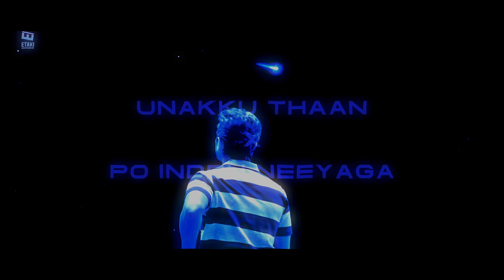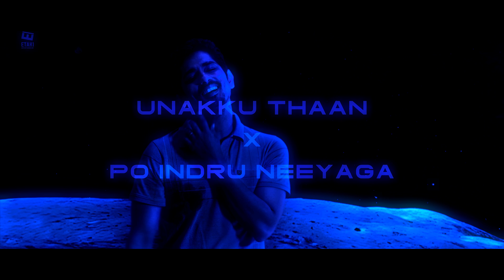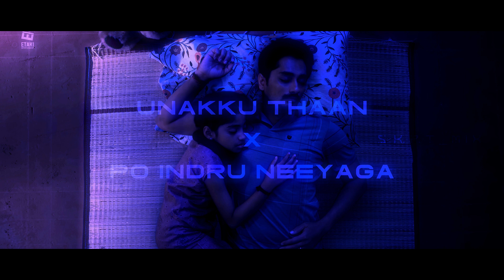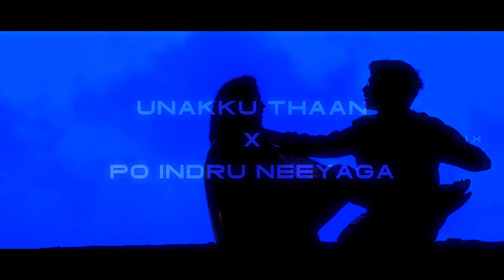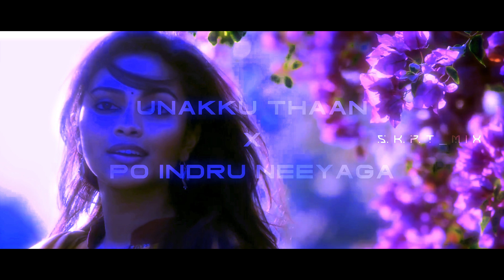unakku thaan x po indru neeyaga (lofi) || en parva unnodu |slowed & reverbed 😴 || andha aruvi pol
ᴜsᴇ 🎧 ғᴏʀ ʙᴇᴛᴛᴇʀ ᴇxᴘᴇʀɪᴇɴᴄᴇ ! »

▶ ᴛʜɪs ᴘʜᴏᴛᴏ / ᴀᴜᴅɪᴏ ɪs ɴᴏᴛ ᴏᴡɴᴇᴅ ʙʏ ᴏᴜʀsᴇʟᴠᴇs
▶ ᴛʜᴇ ᴄᴏᴘʏʀɪɢʜᴛ ᴄʀᴇᴅɪᴛ ɢᴏᴇs ᴛᴏ ʀᴇsᴘᴇᴄᴛɪᴠᴇ ᴏᴡɴᴇʀs
▶ ᴛʜɪs ᴠɪᴅᴇᴏ ɪs ɴᴏᴛ ᴜsᴇᴅ ғᴏʀ ɪʟʟᴇɢᴀʟ sʜᴀʀɪɴɢ / ᴘʀᴏғɪᴛ ᴍᴀᴋɪɴɢ
▶ ᴛʜɪs ᴠɪᴅᴇᴏ ɪs ᴘᴜʀᴇʟʏ ғᴀɴ-ᴍᴀᴅᴇ
▶ ɪғ ᴀɴʏ ᴘʀᴏʙʟᴇᴍ, ᴋɪɴᴅʟʏ ᴍᴇssᴀɢᴇ ᴜs ᴏɴ ɪɴsᴛᴀɢʀᴀᴍ & ᴛʜᴇ ᴠɪᴅᴇᴏ ᴡɪʟʟ ʙᴇ ʀᴇᴍᴏᴠᴇᴅ
▶ ɴᴏ ɴᴇᴇᴅ ᴛᴏ ʀᴇᴘᴏʀᴛ / sᴇɴᴅ sᴛʀɪᴋᴇ
▶ ᴄʀᴇᴅɪᴛ